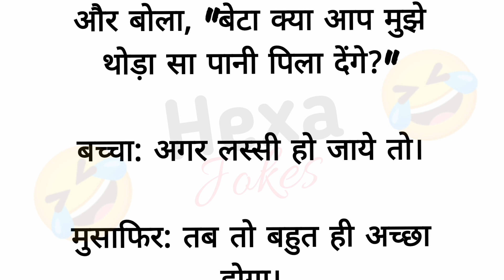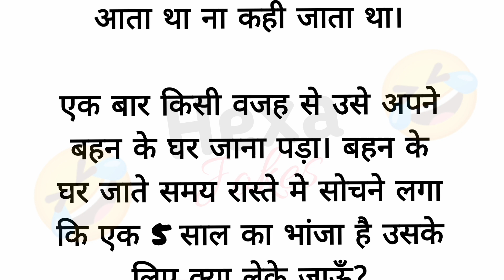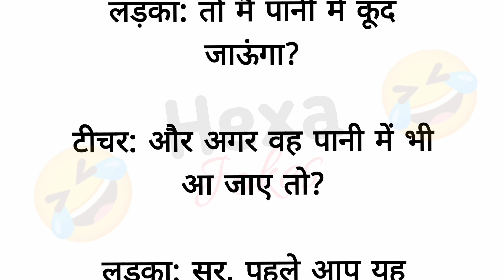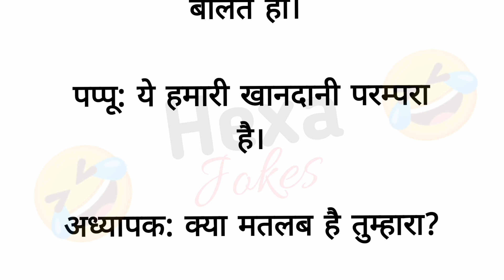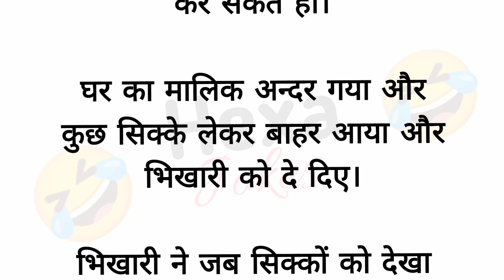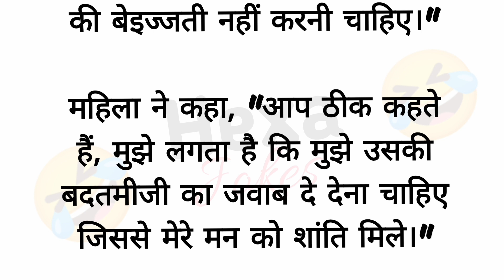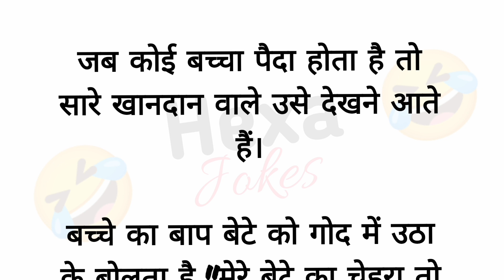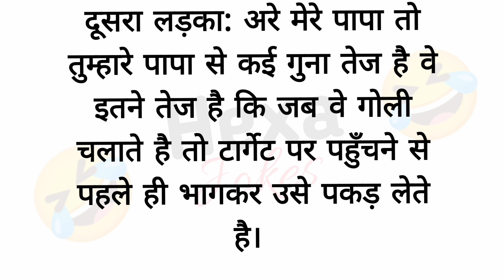आईटम नंबर 3 | Funny Jokes | Hexa Jokes | Majedar chutkule | Funny jokes in hindi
Hexa Jokes
hexa jokes
Hexa jokes
majedar jokes
majedar jokes in hindi
majedar jokes video
majedar jokes chutkule
majedar jokes short video
majedar jokes hindi mein
majedar jokes status
majedar jokes comedy
jokes
chutkule
majedar chutkule
majedar comedy
comedy
chutkule video
chutkule hindi mein
chutkule hindi wale
chutkule chutkule
chutkule majedar
chutkule achhe achhe
comedy chutkule
hindi wale chutkule
cartoon chutkule
funny jokes
funny jokes in hindi
comedy jokes